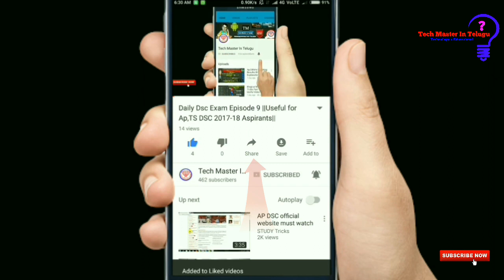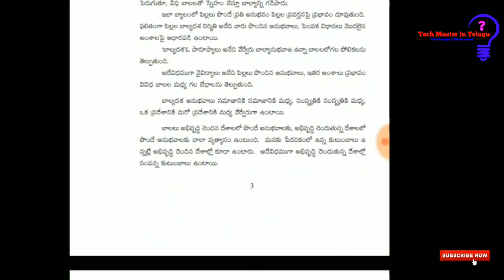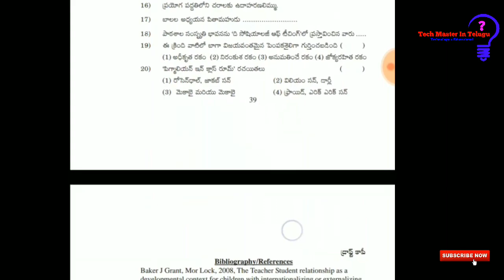D.ed Psychology Text Book||Useful for Ap,TS Dsc Job Aspirants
TS State Excise Constable & Veterinary Assistants Pdf files...

Pls Support...
Finally...